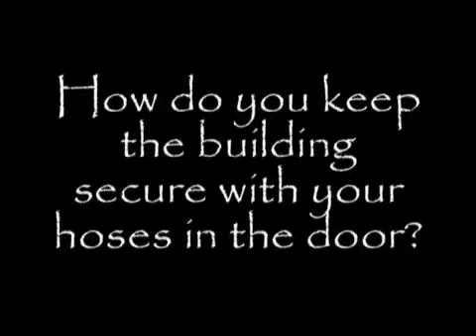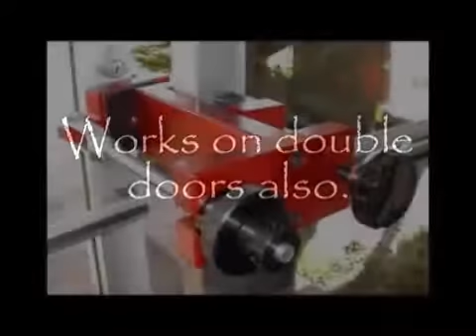Secure a commercial door that is still partially open